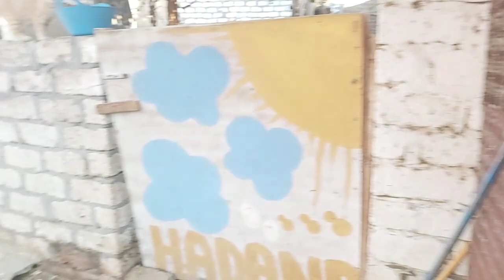Wir gehen ins Gymnastik und Karate